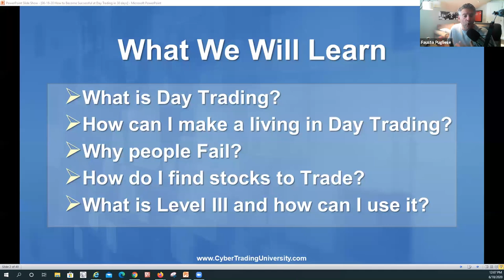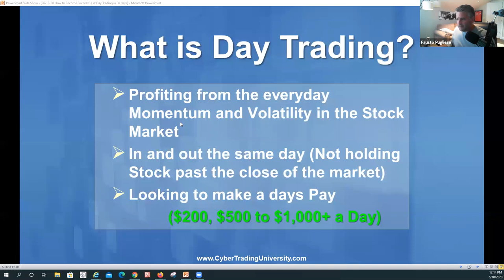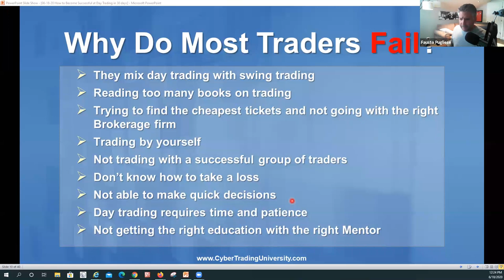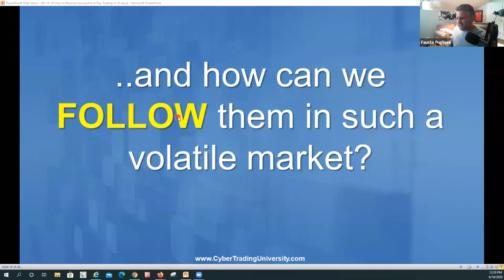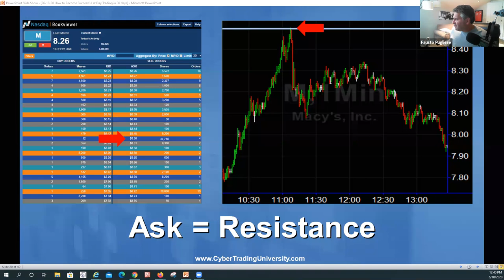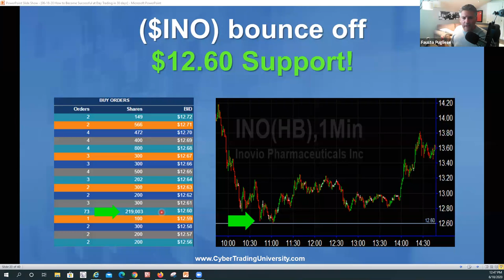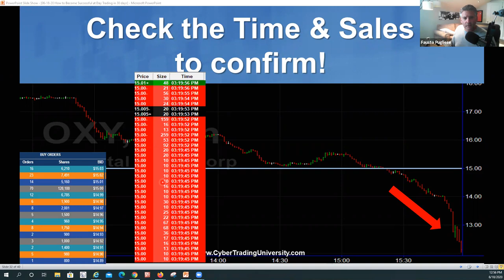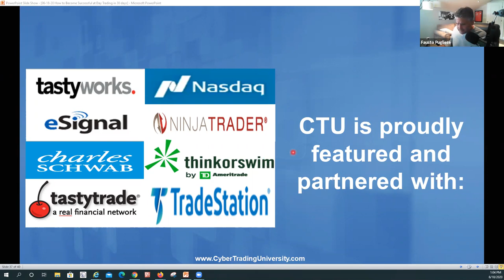How to Become Successful at Day Trading in only 30 days!